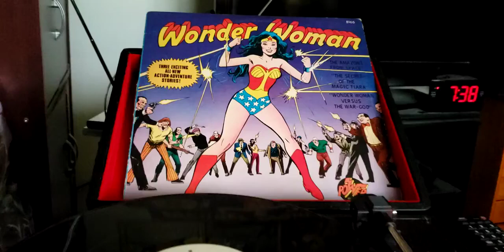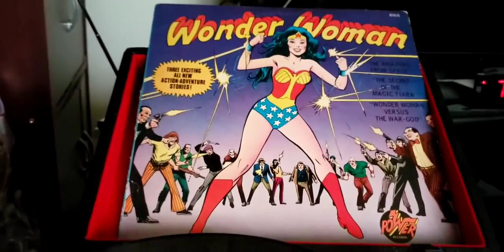episode 876 wonder woman the secret of the magic tiara 1976 record